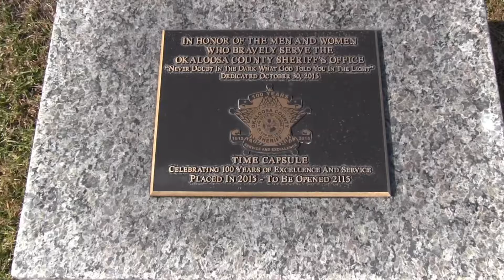Dedication of the Sheriff Larry Ashley Public Safety Training Center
New and enhanced Okaloosa County Sheriff's Office training facilities in Crestview have now officially been dedicated in honor of former Okaloosa Sheriff Larry Ashley.
The new two-story building with classrooms, improved gun ranges, computer simulation training facility, and more, was funded by a voter-approved half cent boost in the local sales tax - and it's already making a huge impact.